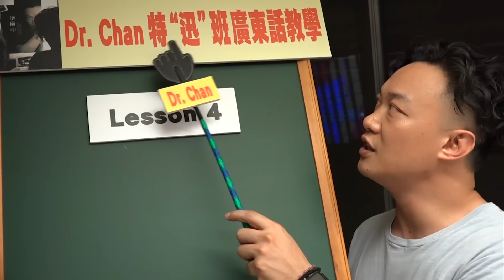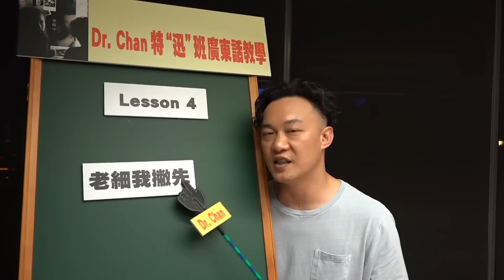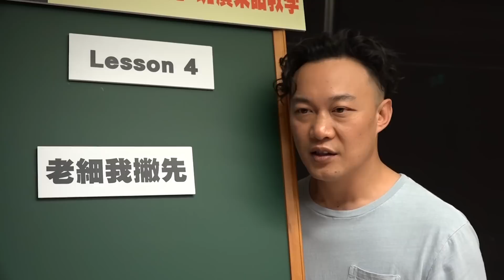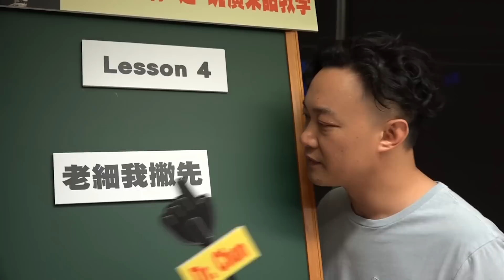陳奕迅 Eason Chan [準備中/Getting Ready] 廣東話教學 lesson 4 "老細我撇先"